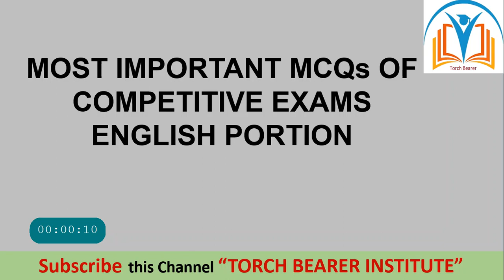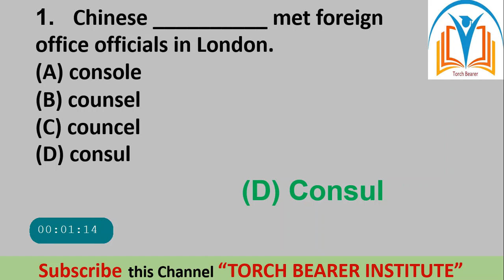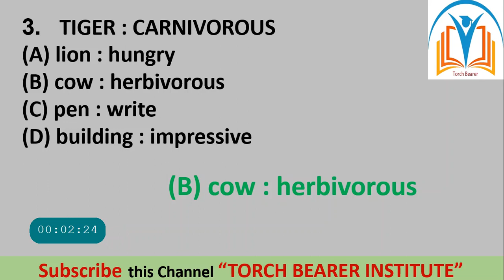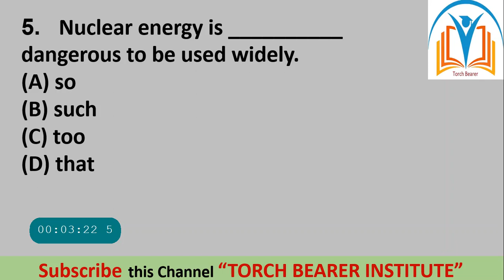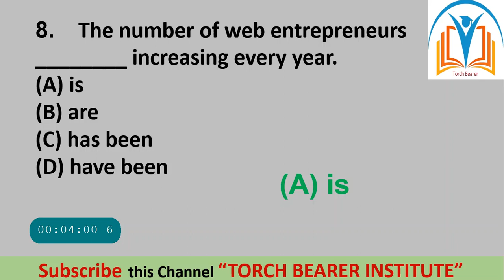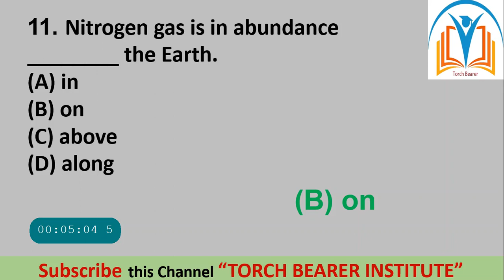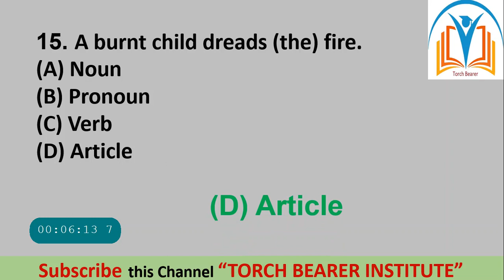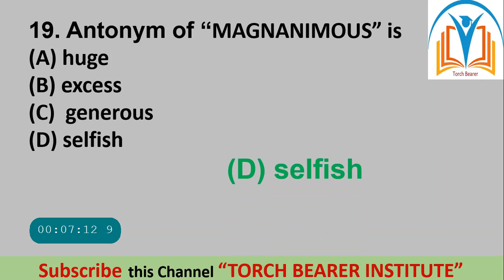FPSC English Portion MCQs| Vocabulary MCQs| English Sentence structure| English Sentence Correction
In this video, you will find the most repeated English MCQS for all competitive Exams. These all MCQS are the part of PAST PAPERS (FPSC PPSC SPSC BPSC KPPSC NTS PTS ).I

English MCQs on Vocabulary, Grammar Usage, Sentence structure part 5